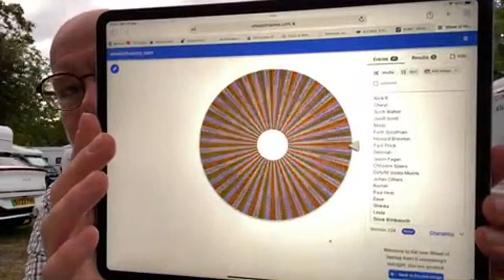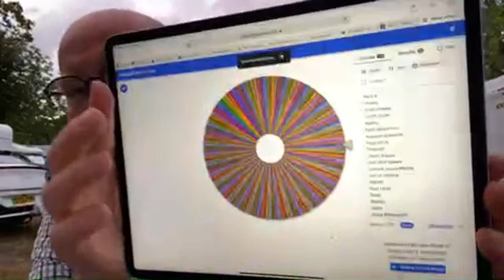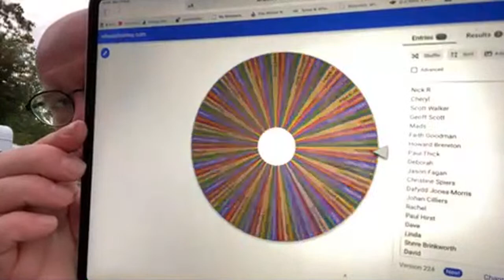🔴 LIVE from P1 Düsseldorf - NEC Ticket Giveaway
Join me (and hopefully some guests) on P1 at Caravan Salon Düsseldorf.  I’ll be talking about the show, some of the corker comments I had to my journey here in the Kia EV6 towing my caravan, and of course the Motorhome and Caravan Show at the NEC in Birmingham in October - including the draw for the winners of the free tickets!